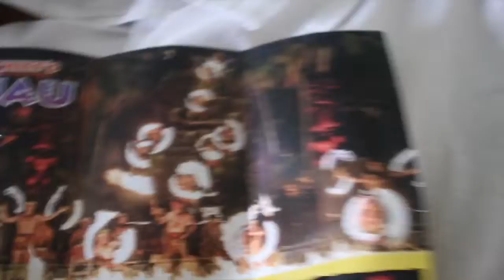Solo Trip to Hawaii Honolulu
Equipment:
hdcx 900 sony camcorder
Cannon 70D
Go Pro Hero 5
IPhone 8

Drones
Dji Spark